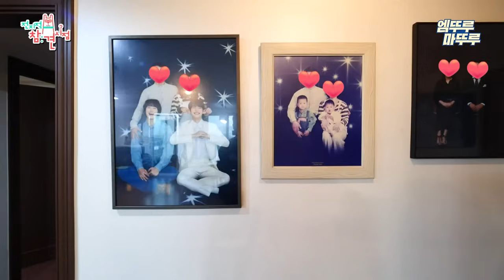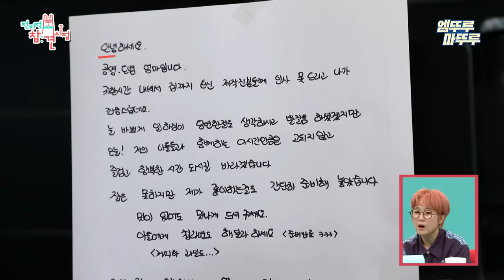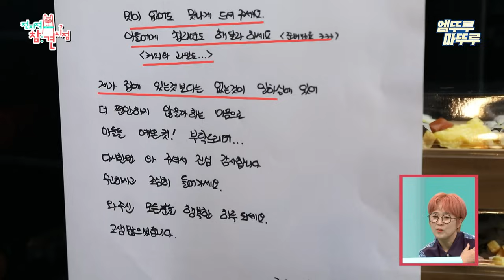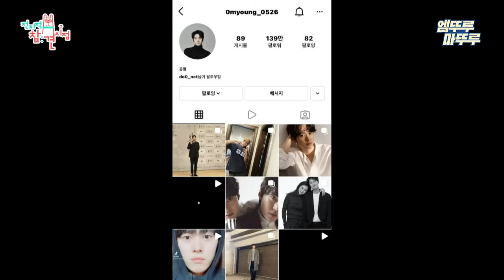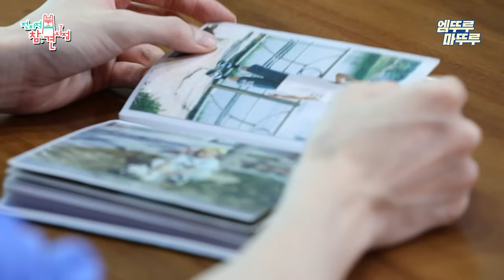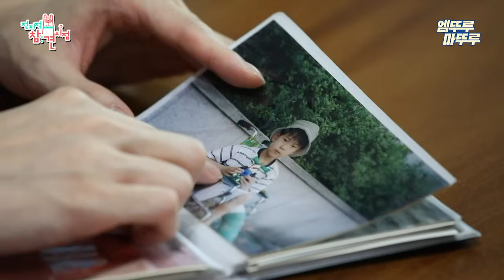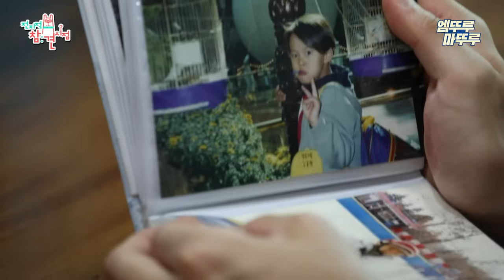[전참시] "정말 어색하네요..." 카메라 앞에서 뚝딱거리는 공명과🤖 도영이 만드는 집밥과 NCT 녹음 현장까지💚ㅣ#공명 도영 NCT MBC210911방송